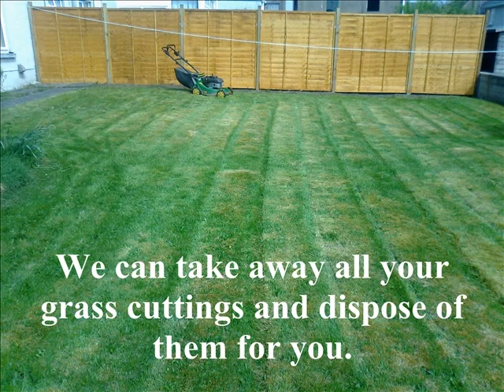R.N. Williams Garden Services, Llanelli Grass Cutting & Lawn Mowing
Here at R.N. Williams Garden Services we provide a grass cutting / lawn mowing service to domestic and commercial clients.